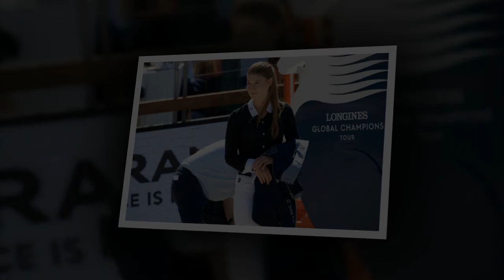Bill & Melinda Gates’ Daughter Jennifer Shares 1st Photos From Romantic $2M Wedding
Jennifer Gates, her new husband Nayel Nassar, and others took to social media to share gorgeous new photos from her incredible wedding over the weekend.
Jennifer Gates, 25, and Nayel Nassar, 30, got hitched this past weekend in a beautiful outdoor ceremony and they’re sharing snapshots from the $2 million celebration for the first time. The bride, who is the daughter of Melinda Gates, 57, and Bill Gates, 65, took to her Instagram to post one pic, which can be seen HERE, that showed her dressed in her gorgeous wedding gown while walking down the aisle with the hunky groom, who was dressed in a classic black and white tuxedo. “My universe ♾ �� 10.16.21,” she captioned the pic.
Nayel also went on to share the same pic on his Instagram page with the caption, “We did a thing this weekend! �� Can’t wait for forever after with you @jenniferkgates♾�� Thank you to everyone who made this the happiest day of my life.”
Like Jennifer and Nayel, Melinda took to Instagram to share another incre